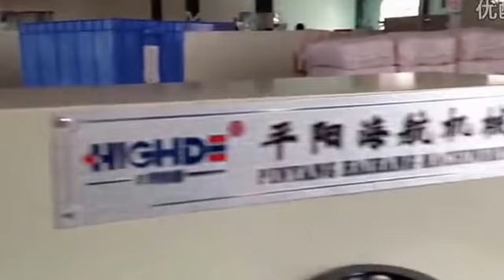Automatic counting feeding packing production line for disposable straw,Straw máquina de envasado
Automatic counting feeding packing machine for disposable straw,Straw máquina de envasado